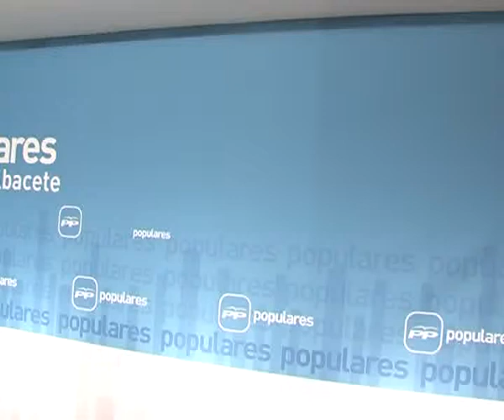Decisiones valientes para 2013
El Partido Popular afronta el nuevo año con optimismo y confianza en las medidas que han puesto en marcha para la recuperación del país.